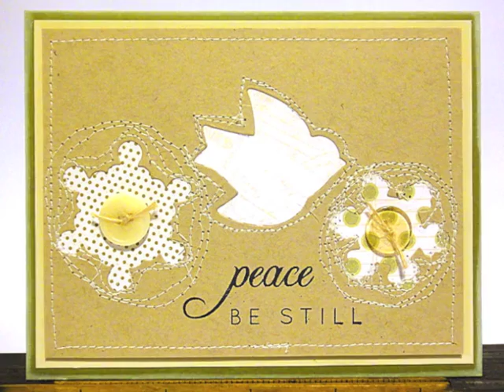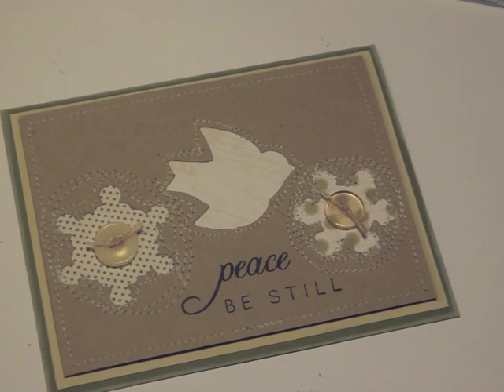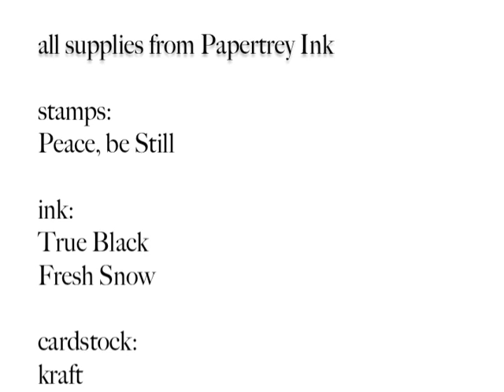Make it Monday #40: Reverse Applique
paper craft reverse applique technique